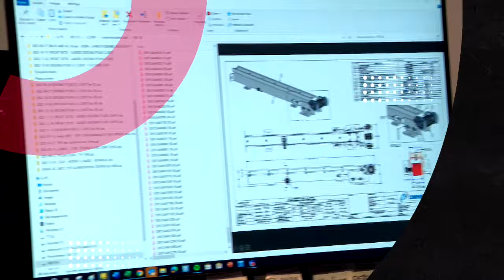À vos affaires: le choix du chef - Alexandre Bouchard